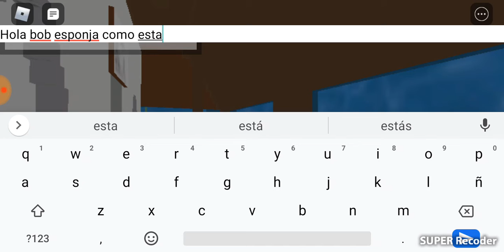Aventuras en el crustacio cascarudo